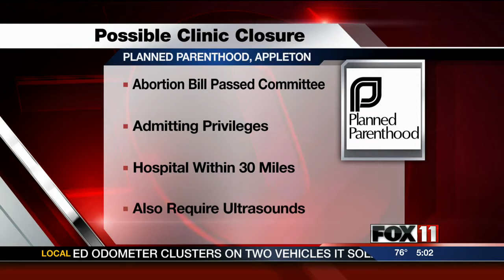5PM MON APPLETON PLANNED PARENTHOOD IN DANGER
Planned Parenthood says it would close its Appleton abortion facility if a new bill affecting abortion policies gets signed into law.